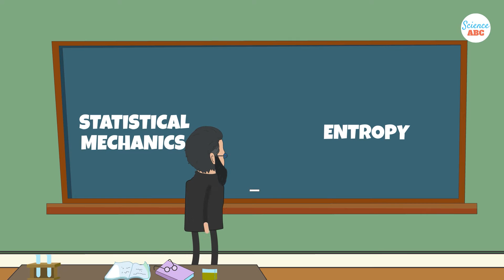Boltzmann Brain Paradox Explained in Simple Words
A Boltzmann brain is not real, but what’s fascinating about it is that it thinks it’s real, and all the memories and experiences it has are real. But, of course, this brain is not real. But how would such a brain know that its memories are artificial and its existence is more like a hallucination? How would we know that we aren’t those artificial brains? This is the Boltzmann Brain paradox, the result of Ludwig Boltzmann’s many years of debate with other scientists on his interpretation of entropy.

In this video, we discuss the Boltzmann brain in simple terms and understand why we humans are real and not Boltzmann brains!